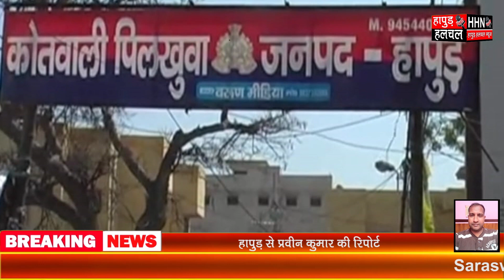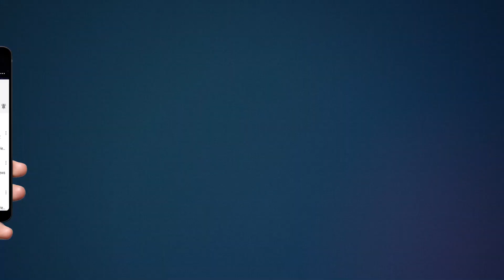ईद को लेकर अधिकारी हुए अलर्ट | लोगों से घरों में रहकर नमाज पढ़ने की अपील | Breaking News